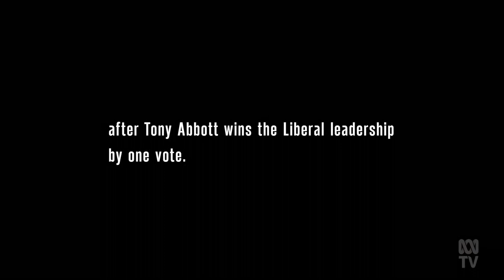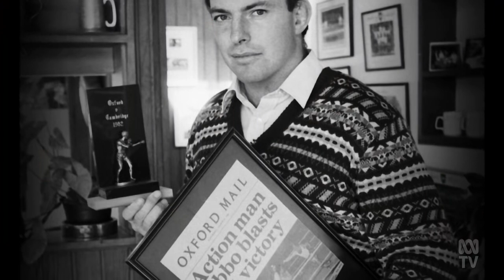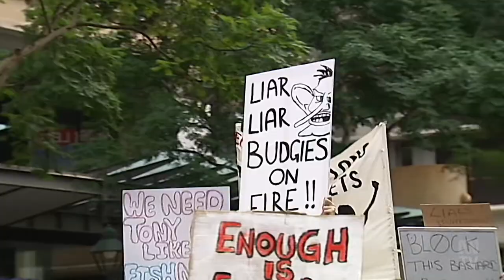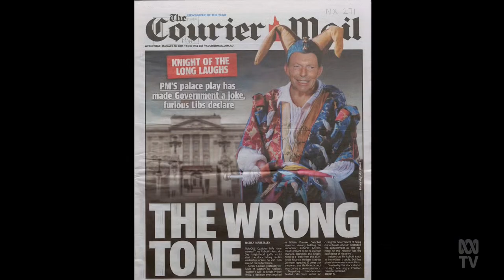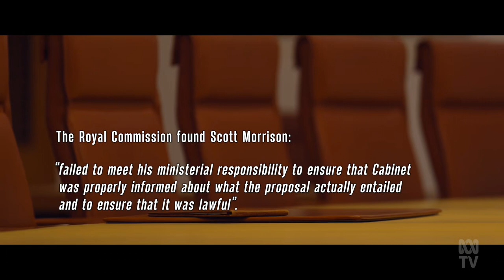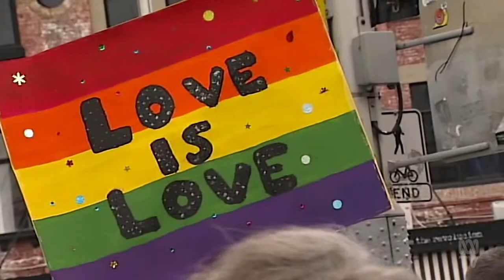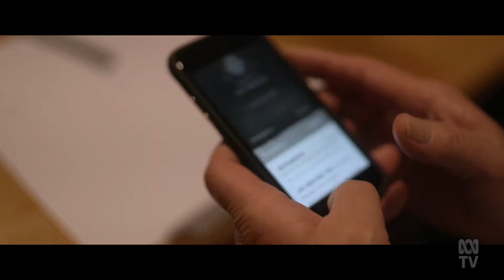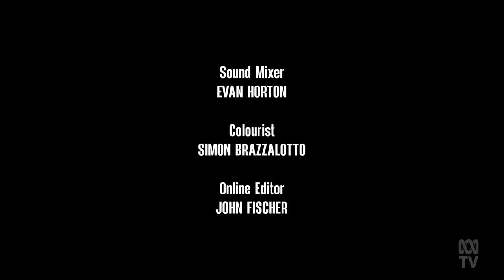Nemesis - Episode 1 - The Abbott Years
When Tony Abbott swept to power with a thumping victory over the Labor government in 2013 his future seemed assured. But in just under two years, he was removed as Prime Minister. So how did it all go so wrong so quickly?